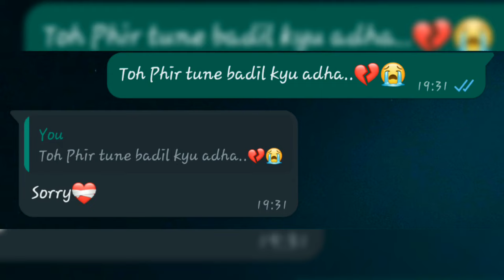𝐌𝐎𝐎𝐃 𝐎𝐅𝐅 𝐒𝐓𝐀𝐓𝐔𝐒|𝐒𝐀𝐃 𝐖𝐇𝐀𝐓𝐒𝐀𝐏𝐏 𝐒𝐓𝐀𝐓𝐔𝐒|𝐛𝐫𝐞𝐚𝐤𝐮𝐩 𝐜𝐡𝐚𝐭 𝐬𝐭𝐚𝐭𝐮𝐬|𝟐𝟒𝐤 𝐯𝐢𝐞𝐰....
Description
👍ʟɪᴋᴇ ⚡sᴀʜʀᴇ 📩ᴄᴏᴍᴍᴇɴᴛ 😍sᴜʙsᴄʀɪʙᴇ 👆ᴘʀᴇss 😘ᴛʜᴇ 🔔ʙᴇʟʟ 💟ɪᴄᴏɴ 🤙ᴅᴏɴ'ᴛ ғᴏʀɢᴇᴛ ᴛᴏ sᴜʙsᴄʀɪʙᴇ.
*IMPORTANT NOTICE = These All Things Are Copyrighted. _______________________________ ɴᴏᴛᴇ :- ᴘʟᴇᴀꜱᴇ ᴅᴏɴᴛ ᴄᴏᴘʏ ᴍʏ ᴠɪᴅᴇᴏꜱ ɪᴛꜱ ᴠᴇʀʏ ʜᴀʀᴅ ᴛᴏ ᴍᴀᴋᴇ ᴀ ᴠɪᴅᴇᴏ🙏 _________________________________________ _ 👉ᴄᴏᴘʏʀɪɢʜᴛ ᴅɪꜱᴄʟᴀɪᴍᴇʀ ᴜɴᴅᴇʀ ꜱᴇᴄᴛɪᴏɴ 107 ᴏꜰ ᴛʜᴇ ᴄᴏᴘʏʀɪɢʜᴛ ᴀᴄᴛ 1976, ᴀʟʟᴏᴡᴀɴᴄᴇ ɪꜱ ᴍᴀᴅᴇ ꜰᴏʀ "ꜰᴀɪʀ ᴜꜱᴇ" ꜰᴏʀ ᴘᴜʀᴘᴏꜱᴇꜱ ꜱᴜᴄʜ ᴀꜱ ᴄʀɪᴛɪᴄɪꜱᴍ, ᴄᴏᴍᴍᴇɴᴛ, ɴᴇᴡꜱ ʀᴇᴘᴏʀᴛɪɴɢ, ᴛᴇᴀᴄʜɪɴɢ, ꜱᴄʜᴏʟᴀʀꜱʜɪᴘ, ᴀɴᴅ ʀᴇꜱᴇᴀʀᴄʜ. ꜰᴀɪʀ ᴜꜱᴇ ɪꜱ ᴀ ᴜꜱᴇ ᴘᴇʀᴍɪᴛᴛᴇ ᴅɪꜱᴄʟᴀɪᴍᴇʀ: ɪꜰ ᴀɴʏ ᴄᴏɴᴛᴇɴᴛ ᴏᴡɴᴇʀ ʜᴀꜱ ꜱᴏᴍᴇ ɪꜱꜱᴜᴇꜱ ᴡɪᴛʜ ᴍʏ ᴠɪᴅᴇᴏꜱ💞ᴘʟᴇᴀꜱᴇ ᴅɪʀᴇᴄᴛ ᴍᴇꜱꜱᴀɢᴇ ᴍᴇ ᴏɴ ɪɴꜱᴛᴀɢʀᴀᴍ ᴏʀ ᴀɴʏ ᴏᴛʜᴇʀ ꜱᴏᴄɪᴀʟ ᴍᴇᴅɪᴀ ᴀɴᴅ ɪ ᴡɪʟʟ ʀᴇᴍᴏᴠᴇ ᴍʏ ᴠɪᴅᴇᴏ.